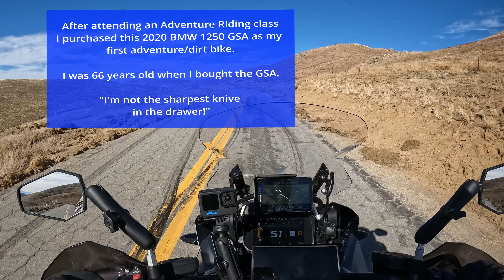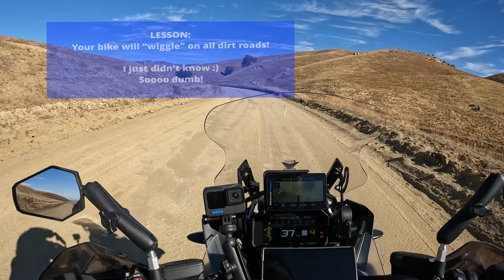My First Adventure Motorcycle Ride: What I didn't know (A LOT!)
That first ride on my BMW 1250 GSA ... my first dirt bike ever!

I was shocked to know that this big bike would move in dirt ... just a little wiggle back and forth ... I was scared I made a huge mistake .. wrong bike (maybe) or needed some different kind of tire or air pressure... I'm not the sharpest knife in the drawer ... :). I fell 3 times on my first dirt road experience... I've gotten better :)